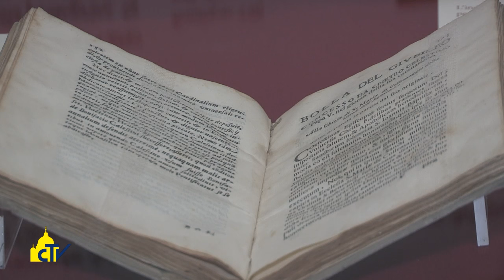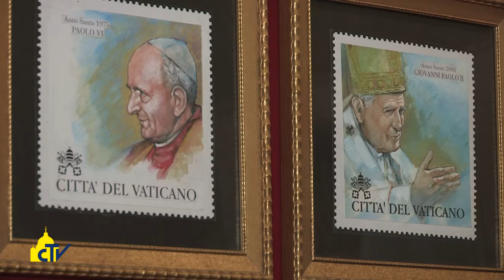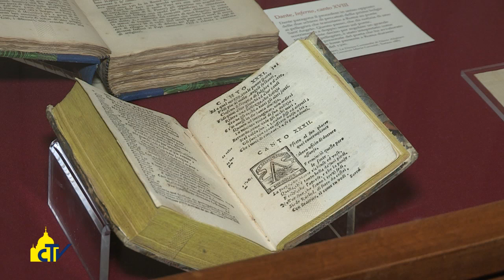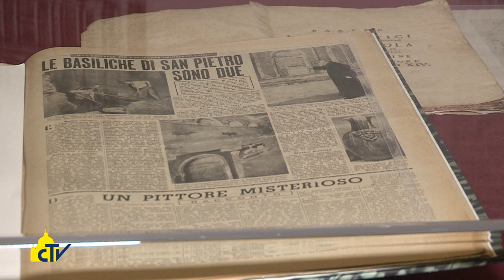Vatican Magazine "I Giubilei nella storia di Roma" 01-04-2016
Si intitola “Antiquorum habet” ed è la mostra sulla storia degli Anni Santi, al Senato della Repubblica italiana fino al primo maggio, con ingresso gratuito.